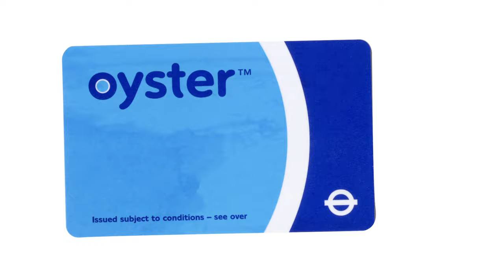The London Underground Song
Mind the Gap! Brixton, Bank, Bond St, Barbican, Bethnal Green.